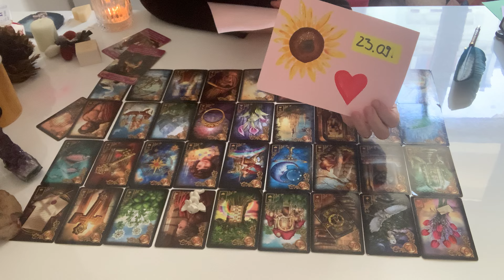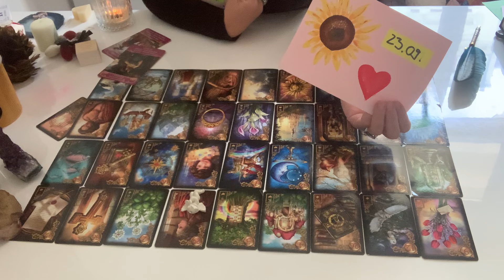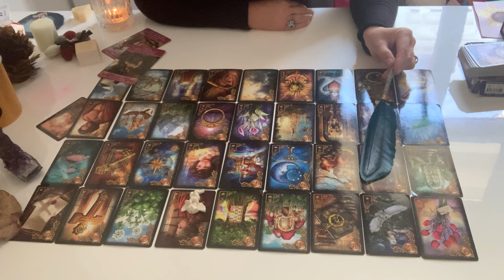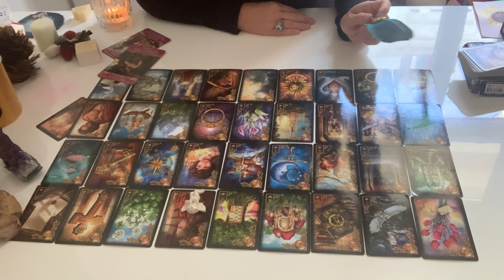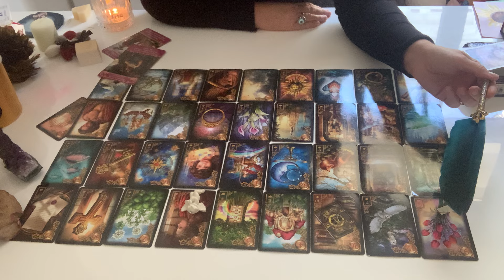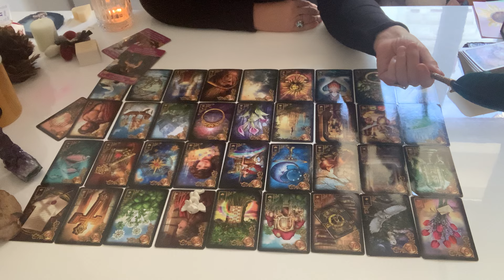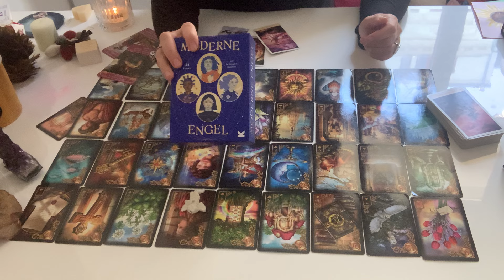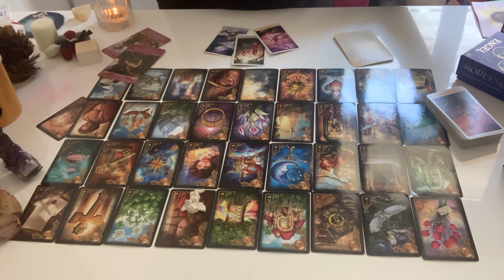❤️🌕❤️Vollmondorakel Teil 2- 🆕 Neubeginn ❤️🌕❤️reading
Liebe(r) Zuschauer(in)!

Schön, dass wir uns gefunden haben🙏es gibt keine „Zufälle“….🍀
Das Jahr 2024 steht unter dem Zeichen der Sonne☀️ Wundervolle Voraussetzungen, dass jeder Einzelne sein Licht erkennen wird. Stärken stärken! Wer sich dem Fluss des Lebens hingibt und dieses Jahr annimmt so wie es ist, wird alle Hindernisse gut umschiffen und alle Veränderungen wunderbar meistern können. Ich wünsche Euch allen  von Herzen❤️ein wundervolles Jahr 2024!

Derzeit kannst Du zusätzlichzu den auf meiner Webseite angebotenen Leistungen folgende Leistungen direkt bei mir buchen über WhatsApp 0151/72514381 oder anke@seeliger-leben.

Vollmondritual am 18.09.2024 Zum Vollmond findet gleichzeitig eine Mondfinsternis statt. Dies bedeutet für uns alle eine Konfrontation mit unseren Gefühlen und Karma. Was darf nun in Heilung kommen? Jetzt geht es um Lösungen auf emotionaler Ebene. Welches Beziehungskarma besteht und darf heilen? Hier biete ich eine karmische Knotenlösung an. Für jeden Teilnehmer lege ich vor dem Ritual einen kleinen Verlauf auf die Frage: „Was darf gelöst werden? Für einen Energieausgleich i.H.v. 53,00 Euro bist Du dabei.

Ritual zur Rückgewinnung von Seelenanteilen 18.09.24(Mondfinsternis): Du weißt oder spürst, dass Ihr Seelenpartner seid. Du hast lang versucht, mit Deinem Herzblatt ein Paar zu werden, aber es ist irgendwie nicht möglich, es gelingt nicht. Du möchtest Dich abwenden, weil diese Liebe weltlich nicht lebbar ist und bist bereit dafür, Dir Deine Seelenanteile, Deine Kraft zurückzuholen. Dieses Paarritual findet auf seelischer Ebene statt und ist gegen einen Energieausgleich von 44,00 Euro (pro Paar) buchbar.

Finsterniskorridor ( 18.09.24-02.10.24)Gern unterstütze ich Dich in dieser Transformations-Welle mit einer täglichen Begleitung. Ich ziehe jeden Morgen in dieser Phase eine Tarot-Karte für Dich persönlich. Damit hast Du ein Tagesthema, mit dem Du Dich auseinandersetzen darfst. Wir tauschen uns am Abend darüber aus, was Dir begegnet ist und wie Du dieses Thema für Dich lösen kannst. Also ein kleines 1:1 Coaching während einer schweren Phase. Sei dabei! Über WhatsApp 0049/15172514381 kannst Du weitere Details und Preise erfahren.

Mit einem Ritual zur HERZÖFFNUNG bringen wir Dein Liebesleben wieder ins Gleichgewicht, ihr erfahrt wie schön und wie kraftvoll Liebe ist. Wir sprengen mit dem Ritual Mauern und bringen Deinen Gegenüber ins Gefühl! Registriere Dich frühzeitig. Die wenigen Plätze sind rasch vergriffen. Der Energieausgleich für dieses Paarritual beträgt 53,00 Euro pro Paar (66,00 Euro für alle diejenigen, die ein auf Euch energetisiertes Porzellanherz dazu erwerben möchten. Nächster Termin 23.09.24 ( Tag-Nacht-Gleiche)

❤️☀️🍀September : Termine und Botschaft ❤️

Es handelt sich bei diesem Video um ein allgemeines Reading. Du kannst Dich auch gern energetisch von mir unterstützen lassen. Reiki, Heilbesprechungen, Rituale und mediale Beratungen gehören ebenfalls zu meiner Leidenschaft. Ich gebe keine Heilversprechen ab, meine Beratungen und Angebote ersetzen keinen Arztbesuch.

Verwendete Karten:
Gilded Reverie Lenormand von  Ciro Marchetti
Crystal Visions Tarot Karten von Jennifer Galasow
Modern Engel von Theresa Cheung

Ich freue mich über Deinen Like, Dein Abo und das Teilen des Videos. Du findest mich auch auf Instagram über seeliger.leben und Facebook Anke Seeliger.

Herzliche Grüße
Anke Seeliger